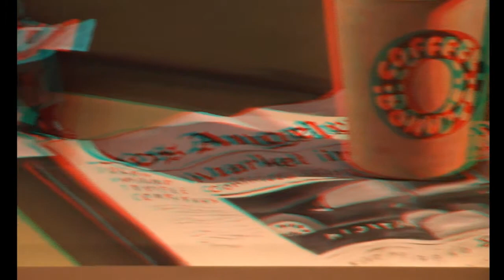Coffee and Donuts in 3D at the Pageant of the Masters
Coffee and Donuts in anaglyph 3D at the Pageant of the Masters and Festival of the art July 5th thru August 31 2010